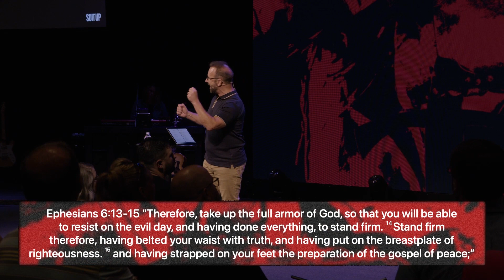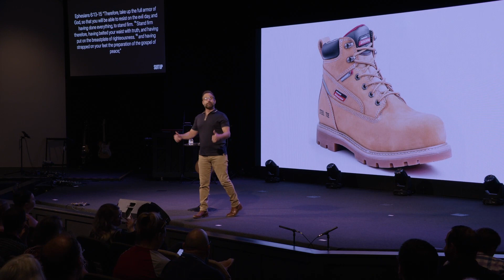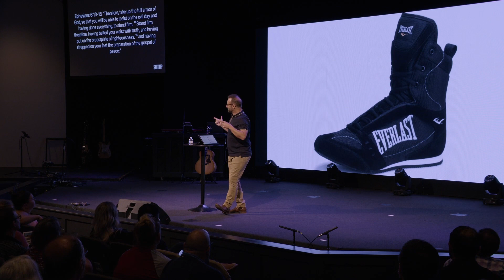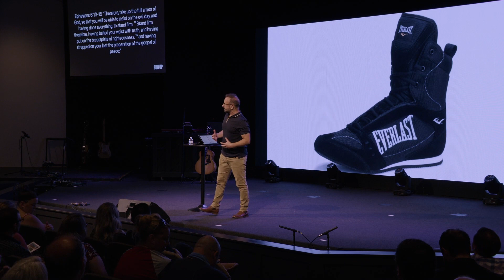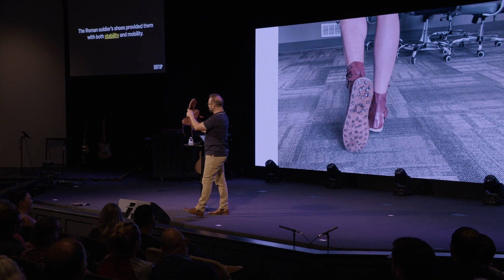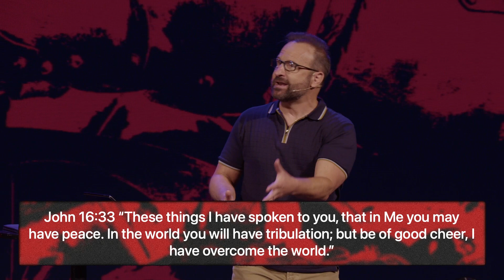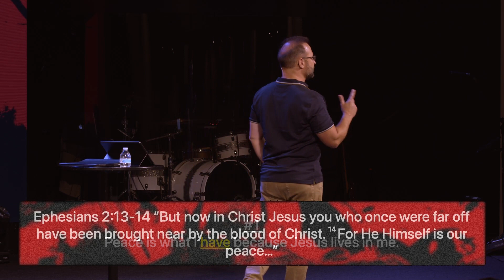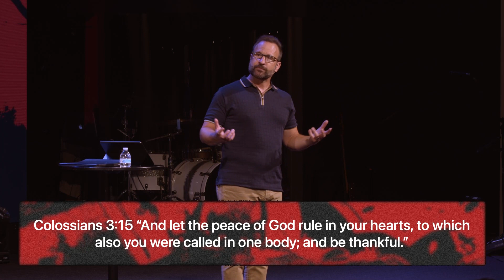Suit Up | Matt Coutcher | The Shoes of Peace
Thank you for checking out Woodlawn Church’s Online Campus.

Suit Up Series
Title: “The Shoes of Peace”
Week 4
Pastor Matt Coutcher

Main Church Channel - @woodlawnonline